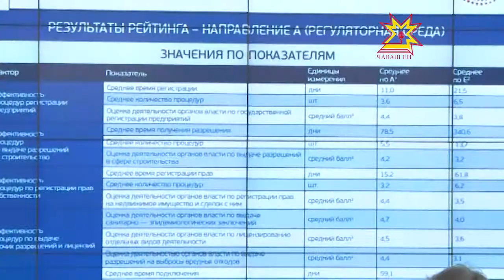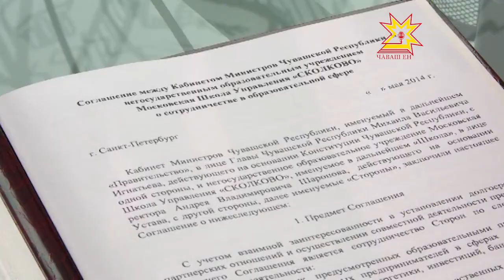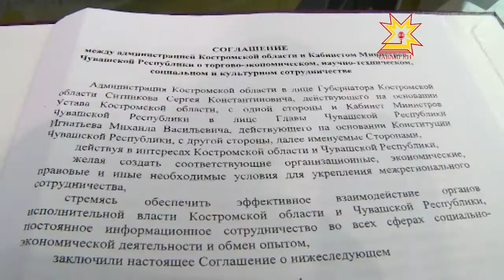Рейтинг как способ повышения инвестиционной привлекательности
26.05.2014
В Санкт-Петербурге завершился Международный экономический форум, собравший представителей широких деловых кругов из 60 с лишним стран. В работе форума принял участие  Глава Чувашии Михаил Игнатьев. Один из масштабных вопросов, обсуждаемых на форуме — первые результаты Национального рейтинга российских регионов.